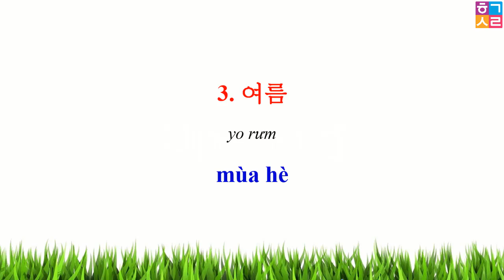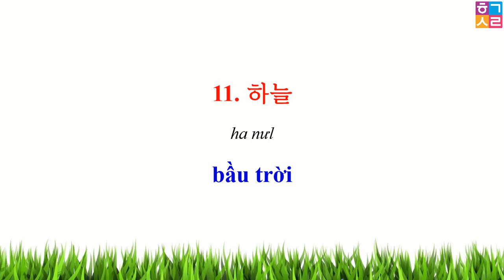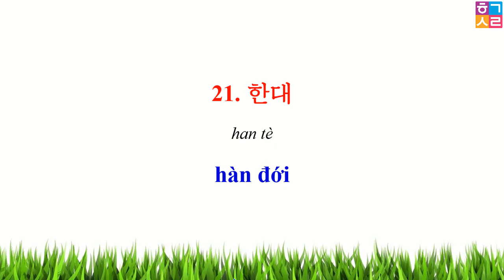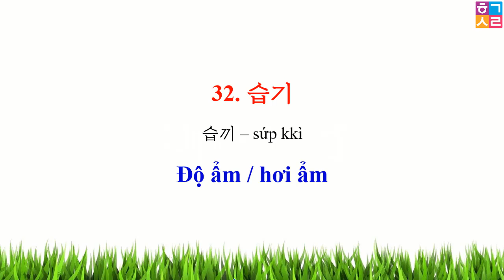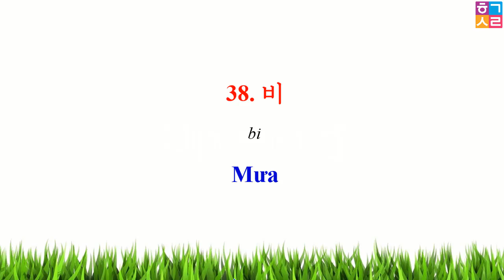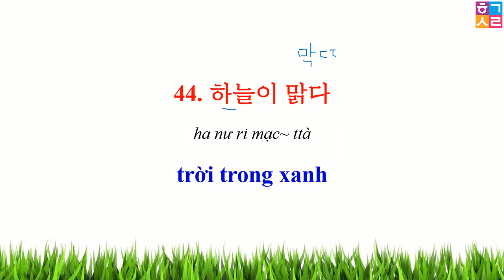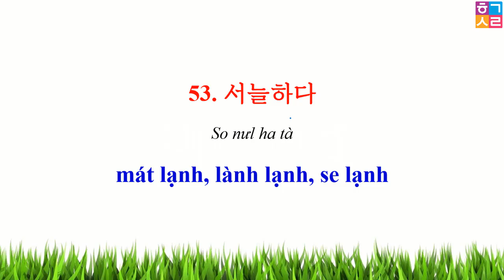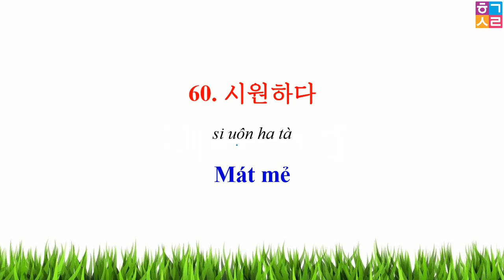60 từ vựng tiếng hàn cơ bản về thời tiết | 날씨 관련 단어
60 từ vựng tiếng hàn cơ bản về thời tiết | 날씨 관련 단어